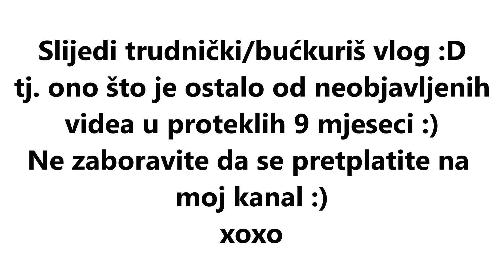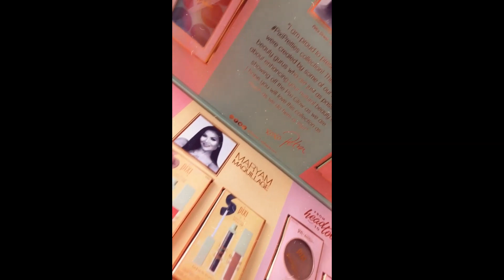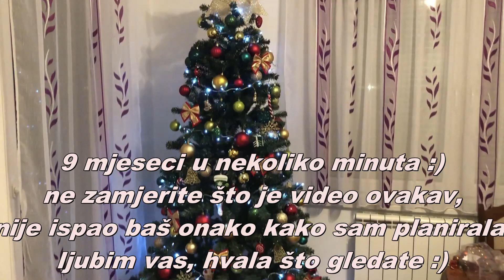Prethodnih 9 meseci🤰🏻 / VLOG + NAGRADNA IGRA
Zdravo narode, prije nego što objavim neki od standardnih videa, evo ga jedan bućkuriš vlog. Svega i svačega je bilo u proteklih 9 mjeseci, a nešto od svega toga ćete tek vidjeti. Takođe, od sledećeg petka ćete imati super nagradnu igru na mom profilu, ne zaboravite da učestvujete
Hvala što gledate. :)